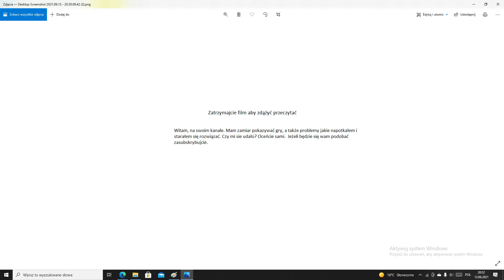Trochę spóźniony zwiastun mojego kanału